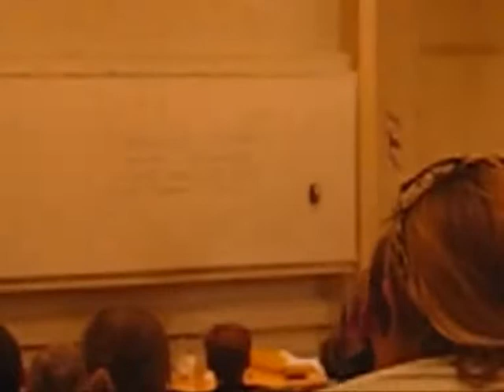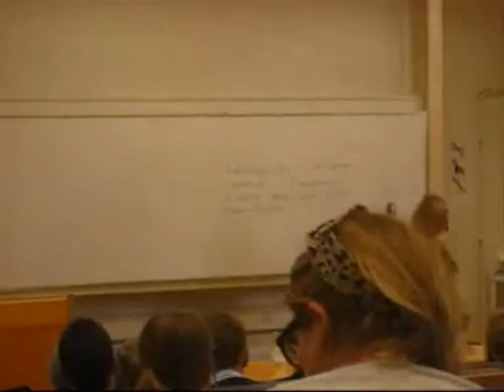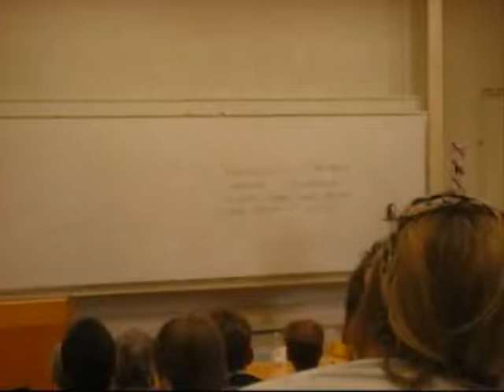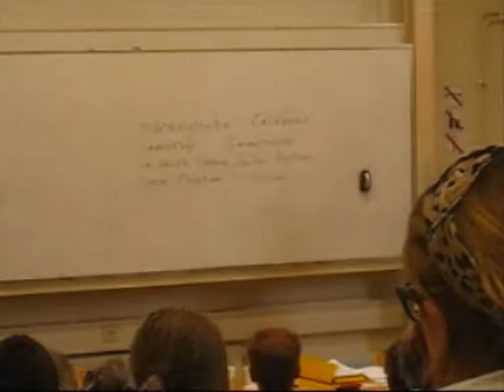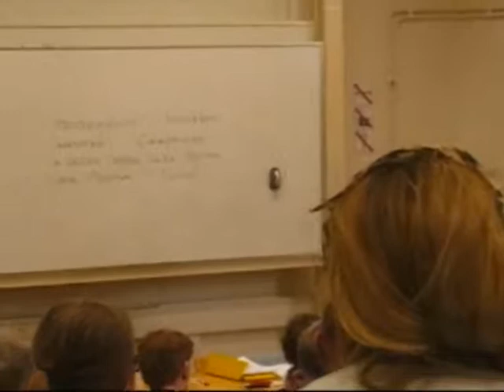Kristina Kappelin UF gbg - del 8 av 10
Kristina Kappelin, journalist och författare, föreläser om Italien på Utrikespolitiska Föreningen Göteborg, 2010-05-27.